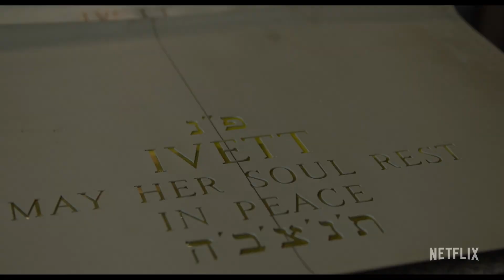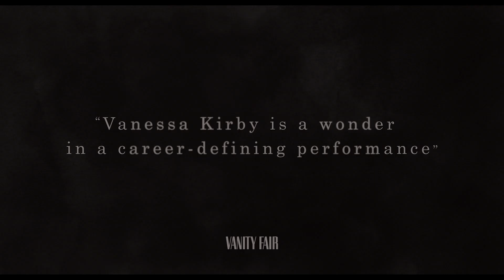Pieces of a Woman Trailer #1 (2020) | Rotten Tomatoes TV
Check out the new Pieces of a Woman Trailer starring Vanessa Kirby!

US Air Date: January 7, 2021
Starring: Vanessa Kirby, Shia LaBeouf, Ellen Burstyn
Network: Netflix
Synopsis: After the losing her baby, a woman embarks on an emotional journey while navigating her grief while working through fractious relationships with her husband and mother.